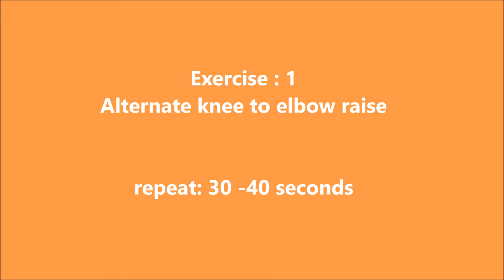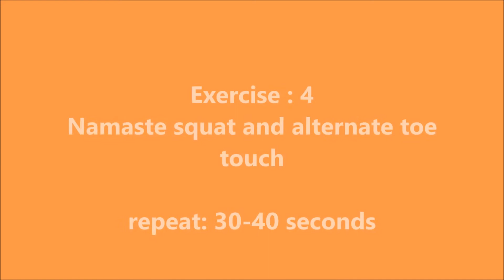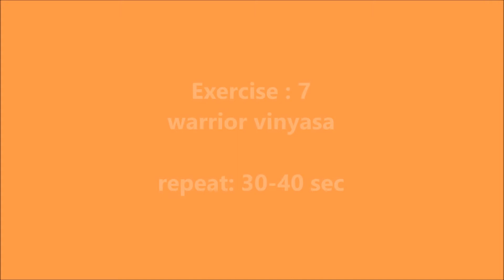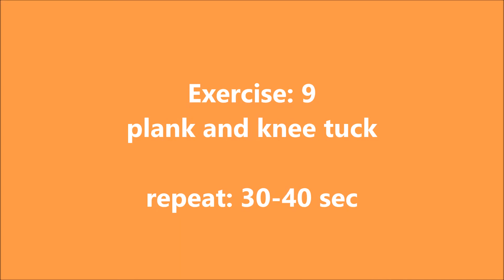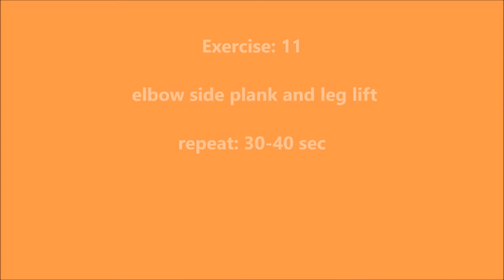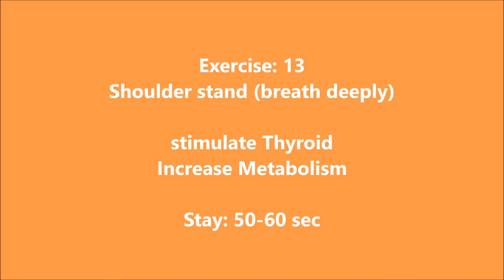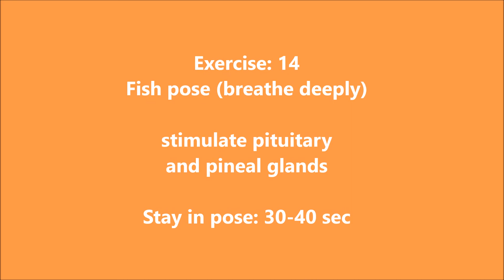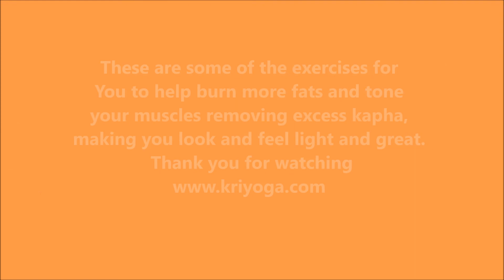YOGA FOR KAPHA (large frame) BODY TYPE WITH MASTER KAMAL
The real way to reach your yoga training goals is by adapting your plan to your body type.

Dear all, here are the best-recommended exercises for Kapha (large frame) body types.

What is Kapha body type?
Kapha in their constitutions tends to be of larger proportions, with a robust frame and padded joints, thick smooth skin that may tend towards oiliness, and rich, wavy hair. They are long, heavy sleepers and tend to be less active than other body types.  Exercises must be stimulating and vigorous to maintain balance, as they are  slow-to-get-started
Some examples: Power yoga, hot yoga, vinyasa yoga,  Aerobics, basketball, bodybuilding, calisthenics,  cycling, martial arts,  swimming,  tennis, and any active sports would be beneficial.

Please read my Body Type books that are published in the Thai language (sorry, no English yet) that explains exercise, diet and lifestyle recommendations:

Coming next is the Pitta body type exercises.  Until then, wishing you the best of health and happiness with Kri Yoga.

Apologies for the low audio quality, would do better in the future. But the techniques are best to burn fats and make you light and energetic day by day.

Namaste
your Kamal